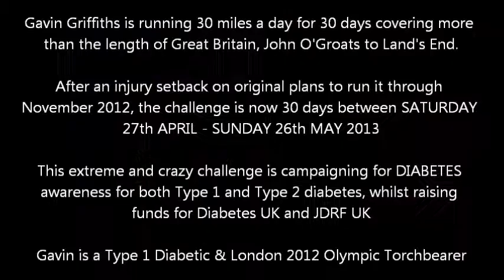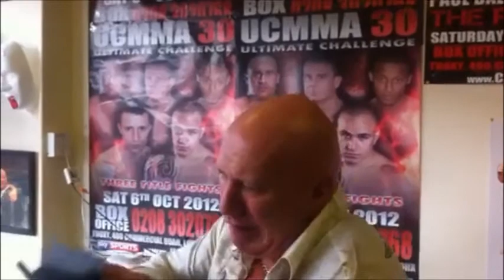Gav's GBR 30/30 Challenge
Gavin Griffiths is a type 1 diabetic and London 2012 Olympic Torchbearer that is running 30 miles a day for 30 days in Gav's GBR 30/30 Challenge to raise funds for both Diabetes UK and JDRF UK, whilst raising the profile of diabetes awareness in this 900 mile challenge. Saturday 27th April - Sunday 26th May 2013. This video shows some supporting messages for Gavin.